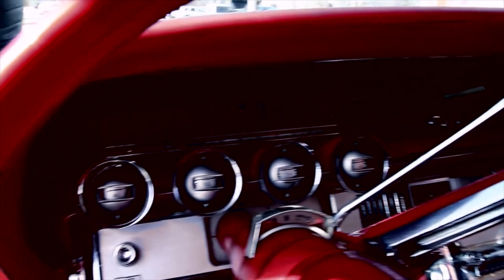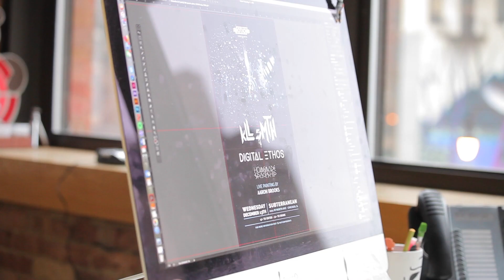Documentary Cinematography Reel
Welcome! My name is Halonah and I'm a documentary film editor and cinematographer currently based in Chicago. Here is my reel showcasing projects I've worked on in the past few years.